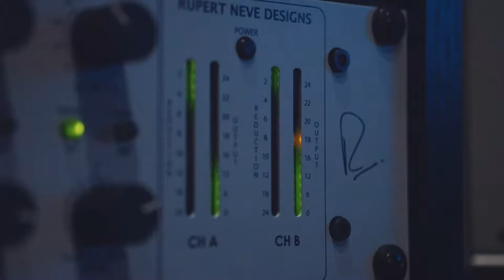Miller Street Studios Promo Video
Major label song recording, mixing and mastering catered to indie artist budgets!  You won't find this level of high-end equipment or mic choices anywhere being offered at the $60/hour rate offered here!!